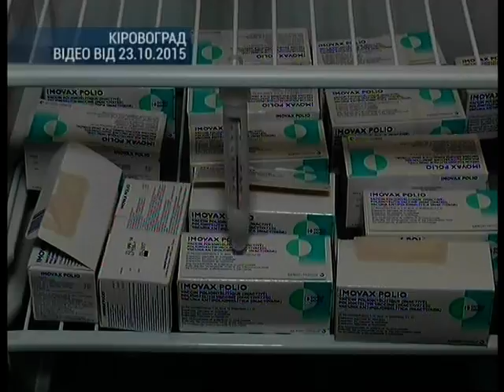Щеплення від поліомієліту